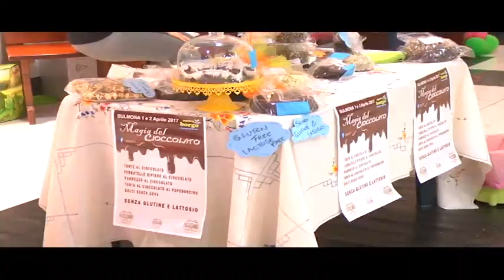Fiera Magia del cioccolato Sulmona